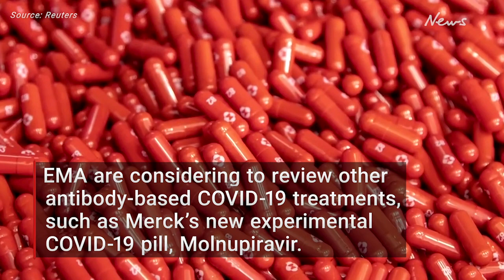AstraZeneca COVID-19 antibody under review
Europe's drug regulator started a real-time review of AstraZeneca's antibody-based COVID-19 therapy.